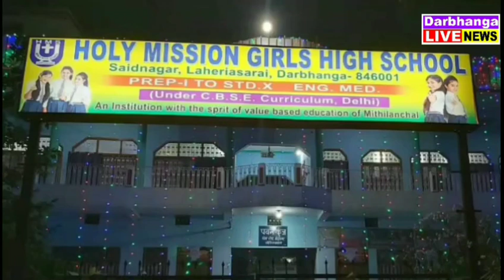दरभंगा की दिनभर की खबरें 14 February 2020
Advertisment Call @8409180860 दरभंगा की दिनभर की खबरें 14 February 2020